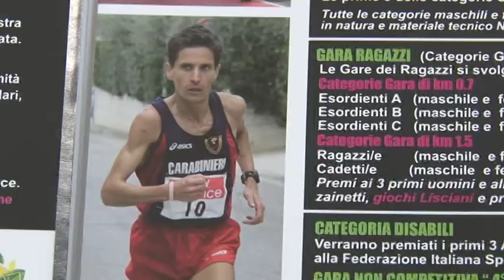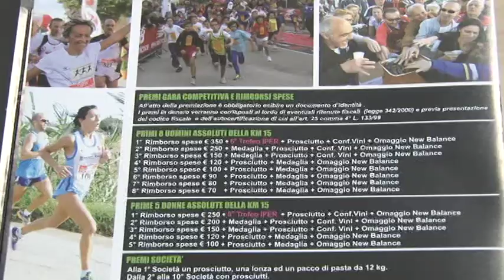18^ Corsa di San Martino a Controguerra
Sabato e domenica a Controguerra si disputerà la 18ma edizione della “Corsa di San Martino”. La gara podistica internazionale Fidal di corsa competitiva su strada di 15 chilometri è stata presentata dagli organizzatori, alla presenza dell’assessore all’Agricoltura, Dino Pepe, e dal sindaco di Controguerra, Franco Carletta.